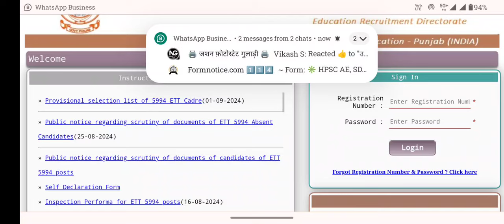ETT 5994 - क्यों हो रही है Station Choice में देरी ?कब आएगी 2nd List ?